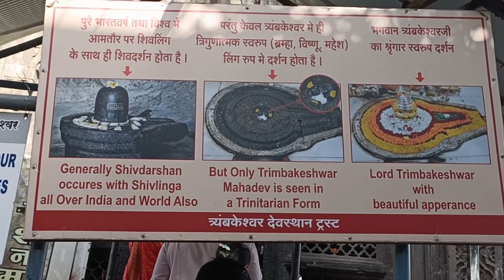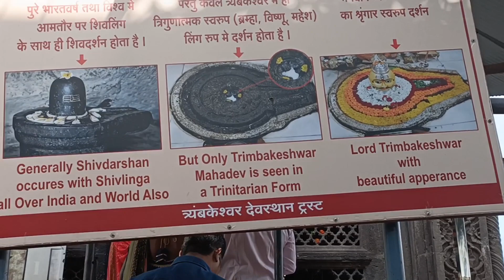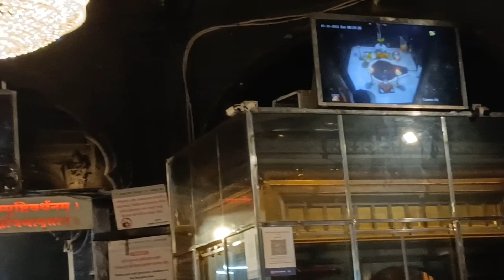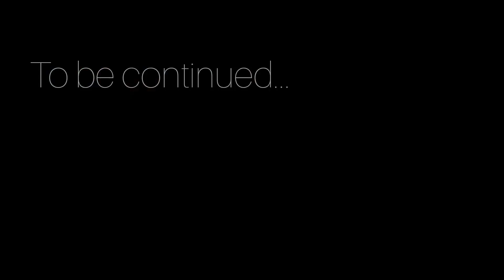Episode 2 Trimbakeshwar Shiva Temple | Rahi Vlogs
Video is for entertainment purpose only. copyright disclaimer under section 107 of the copyright act 1976, allowance is made for "fair use" for purpose such as criticism, comment, news, reporting, teaching, scholership and research. fair use is a use permitted by copyright statute that might otherwise be infringing. non-profit, educationl or personal use tips the balance in favor of fair use.